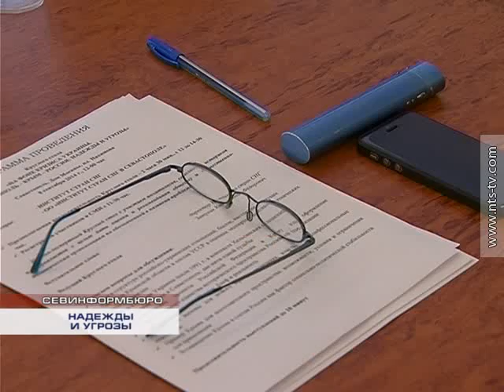08.09.2014 "СЕВАСТОПОЛЬ-КРЫМ-РОССИЯ: НАДЕЖДЫ И УГРОЗЫ"